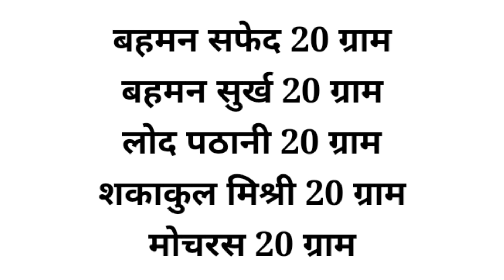शकाकुल मिश्री के अनोखे और अनमोल फायदे (8077183399) Mohammad Sameer Khan